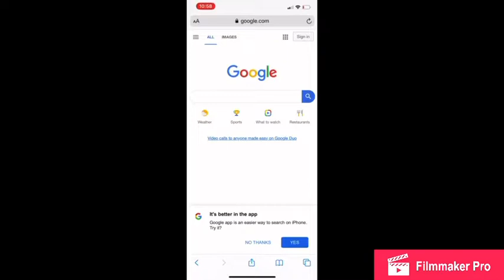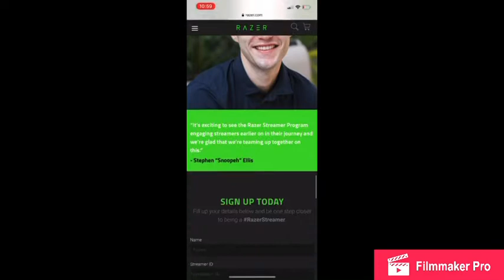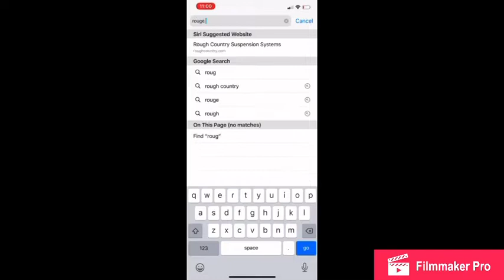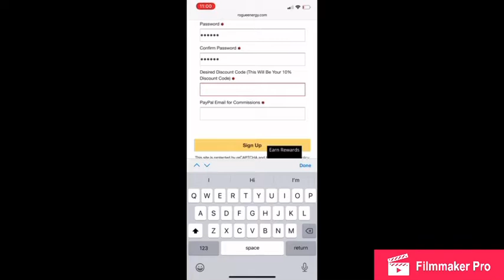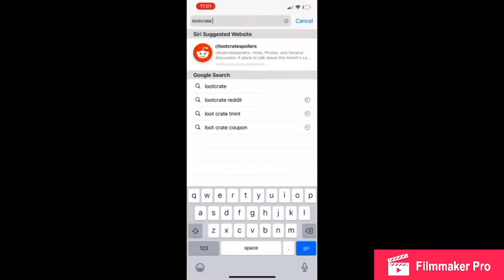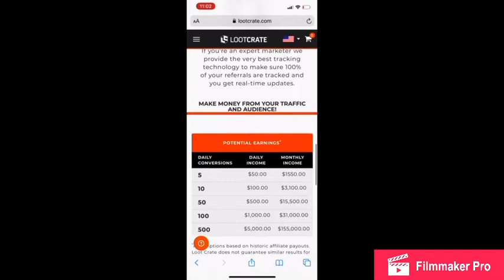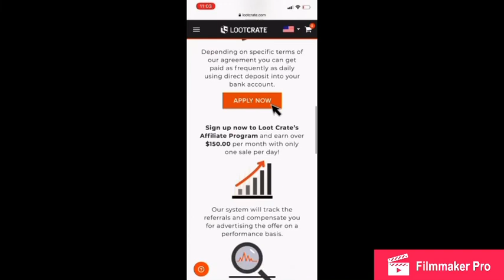How To Get Sponsored In 2020! ( As A Small Youtuber)